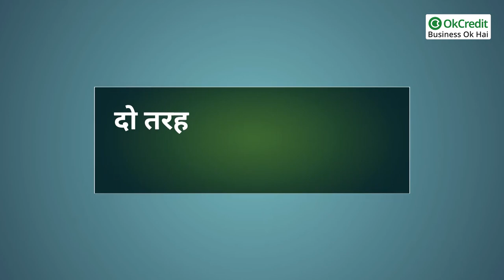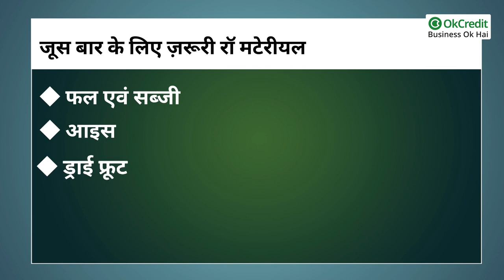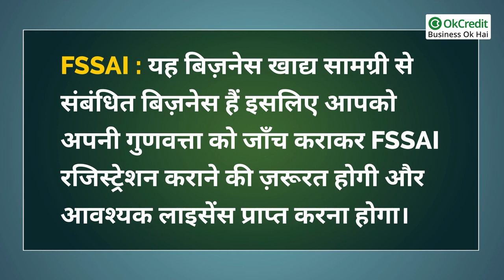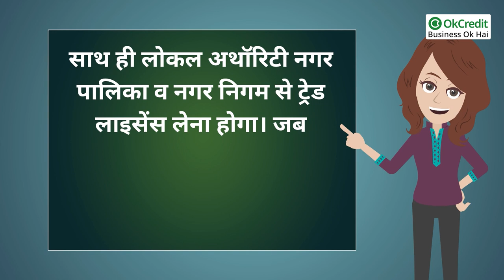How To Start Fruit Bar Business | फ़्रूट बार बिजनेस कैसे शुरू करें | OkCredit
इन दिनों स्वास्थ्य को लेकर हर जगह लोग जागरूकता दिखा रहे हैं। हालाँकि वक्त के साथ और आज की परिस्थिति को देखते हुए लोगों का स्वास्थ्य के प्रति जागरूक होना ज़रूरी भी है। स्वास्थ्य तभी बेहतर रहता हैं जब हम एनर्जी देने वाली चीजों का सेवन करते हैं जैसे कि फलों का जूस.
मौसम के मुताबिक़ अलग-अलग तरह के फल आते हैं, लोग उसी के मुताबिक़ जूस पीते हैं। अगर आपकोई छोटा बिज़नेस शुरू करने की तलाश में हैं तो जूस बार यानी की जूस शाप खोल सकते है।
आज हम इस वीडीयो के ज़रिए आपको बताएँगे की कैसे आप ये बिजनेस शुरू कर सकते है, और इसमें किन-किन चीजों की ज़रूरत होगी।